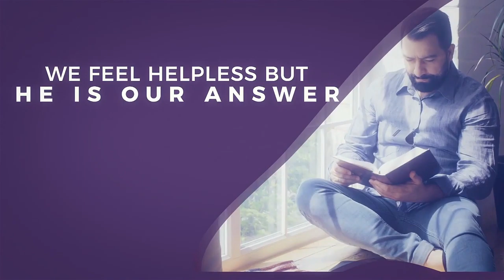Doubting video clip